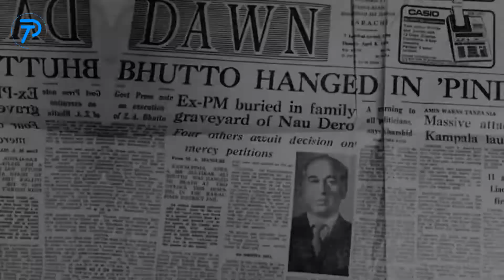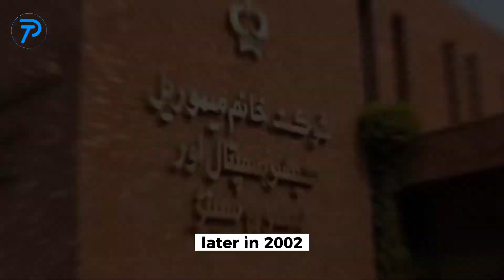Civil-Military Relationship | Zulfiqar Ali Bhutto to Imran Khan | The Politicoz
Political Parties have no place in the system if they are unable to give birth naturally and maintain themselves without assistance from the establishment, whoever or whatever that institution may be. Popular political parties like the PPP, PML(N), and PTI have completely neutralised due to such intrigues.

Any military strong enough to defend civilian society is also strong enough to destroy it. It is therefore essential that the military choose not to exploit its advantage, voluntarily submitting to civilian control.

Politicians
0:09 Zulfiqar Ali Bhutto | PPP
1:10 Nawaz Sharif | PML N
2:16 Imran Khan | PTI